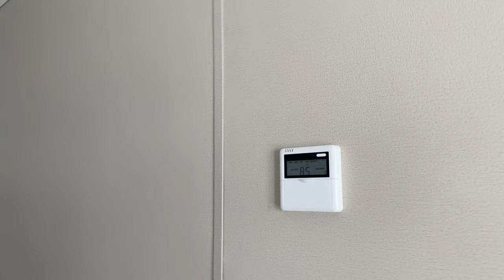DEEP CLEAN MY SINGLE WIDE MOBILE HOME W/ ME| MOBILE HOME LIVING